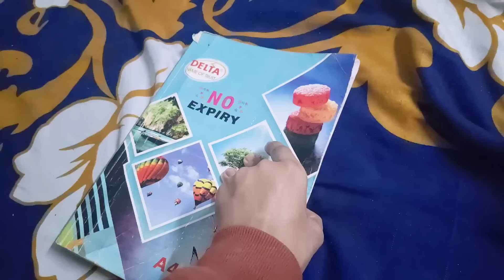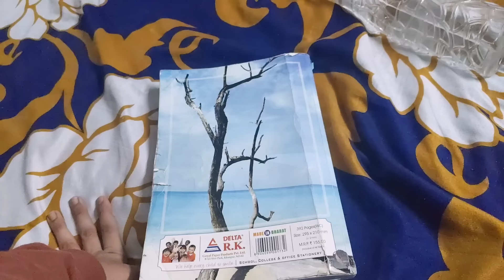Cart Par Kari Humne Party!! 🥳